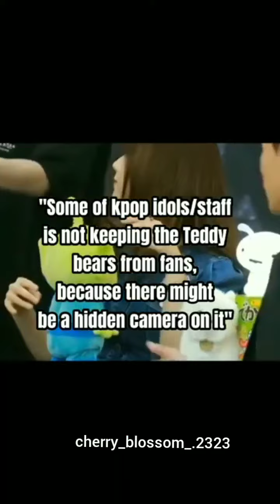kpop theorys fan made for fun bhut people this its true|| kpop idol drop his cake